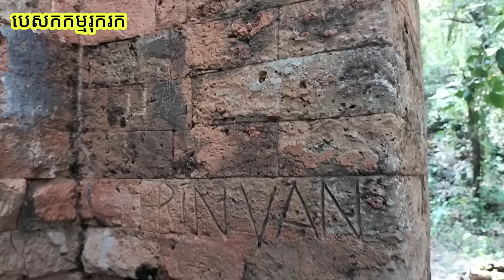Ep27: ប្រាសាទភ្នំក្អែកពង និងកន្លែងគេសម្លាប់ ព្រាប អ៊ិន Phnom Kaek Pong Temple & Preap In executed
ប្រាសាទភ្នំក្អែកពង ស្ថិតនៅស្រុកភ្នំស្រួច ខេត្តកំពង់ស្ពឺ កសាងដោយឥដ្ឋដុត ក្នុងសម័យចេនឡា

ដើម្បីទទួលបានវីដេអូថ្មីៗអំពីបុរាណស្ថាន ទីតាំងប្រវត្តិសាស្ត្រ អាថ៌កំបាំងផ្សេងៗ និងភាពអស្ចារ្យជាច្រើននៃធម្មជាតិស្រុកខ្មែរយើង។

ឧបត្ថម្ភការស្រាវជ្រាវ៖
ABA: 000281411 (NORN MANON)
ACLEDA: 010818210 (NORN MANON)